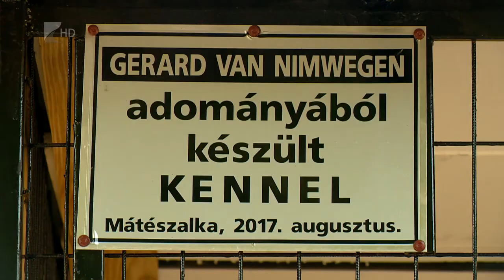Külföldi segítség - Kölcsey Tv